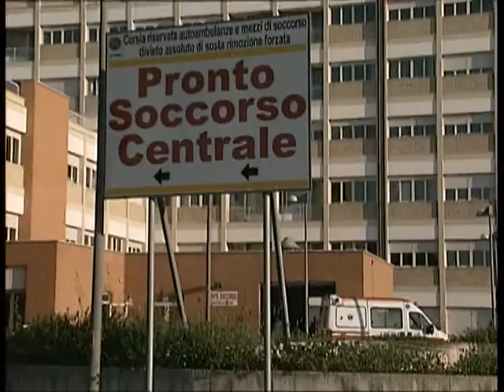TG 14.09.13 118_sul_piede_di_guerra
118_sul_piede_di_guerra